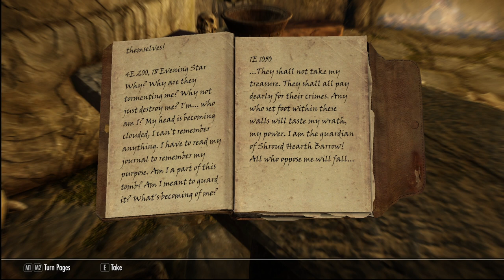WHY ARE WE FIGHTING?! | Let's Play Skyrim EP.36